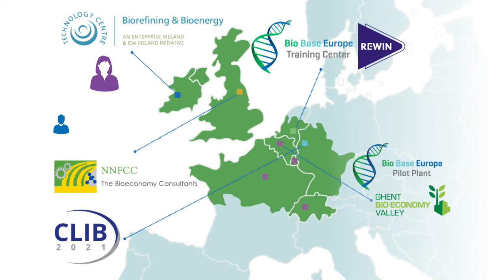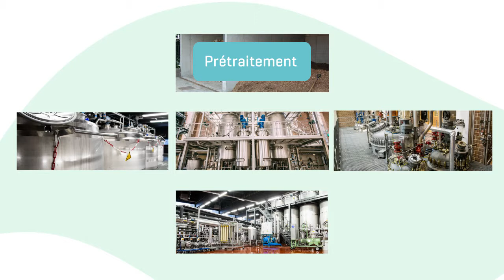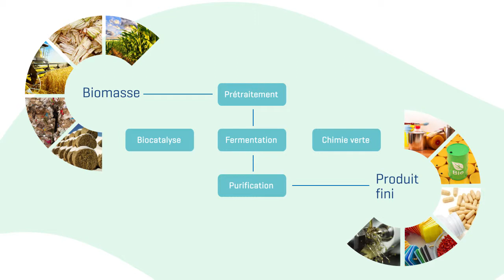Bio Base NWE aide les PME à commercialiser leurs innovations biosourcées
Incl. témoignage du PME Hollandais 'PECTCOF'.
Bio Base NWE: Industrialiser les innovations biosourcées
Pour accélérer la croissance de la bioéconomie, l'UE et des partenaires locaux unissent leurs efforts en apportant un soutien financier et technologique, des formations, des réseaux et un appui politique aux entreprises du nord-ouest de l'Europe (NWE) qui innovent dans les produits et les processus biosourcés.
Bio Base NWE est supporté par INTERREG IVB.